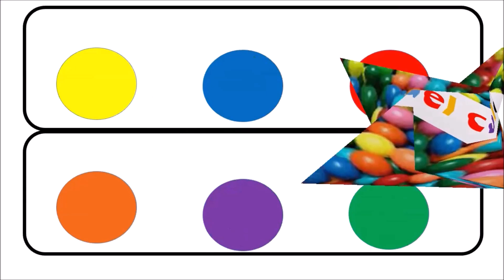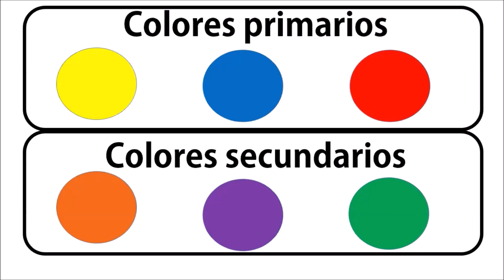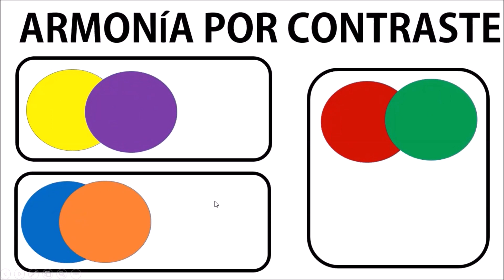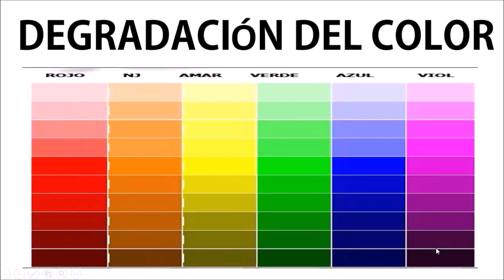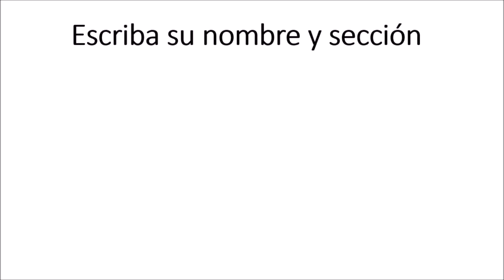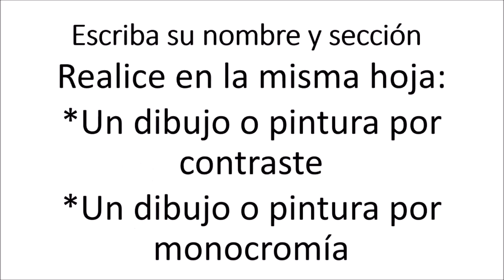Aprendiendo diferentes armonías de color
Clase acerca de algunas de las armonías que podemos aprender en la Teoría del color